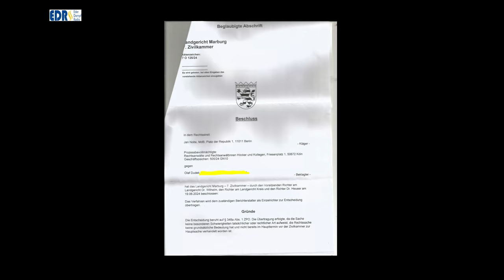MdB Jan Nolte AfD gegen EDR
Der Bundestagsabgeordnete Jan Nolte geht gegen EDR vor. Hintergrund war eine Pressemitteilung der Landtagsabgeordneten Dr. Daniela Sommer(SPD), Claudia Ravensburg(CDU) und Jürgen Frömmrich(Bündnis 90/Die Grünen zur Wahlkampfveranstaltung von M. Krah in Vöhl. Hier die Pressemitteilung der Abgeordneten  Streitwert 10.000 Euro, damit ist es beim Landgericht Marburg. Über eine Unterstützung (Rechtsanwaltskosten) würde ich mich freuen oder